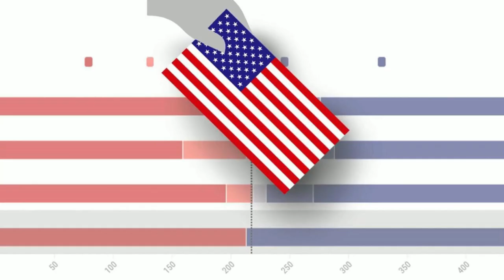ALERTA ASI SE HACE ESTADOS UNIDOS DE AMÉRICA 10 DE MARZO 2023